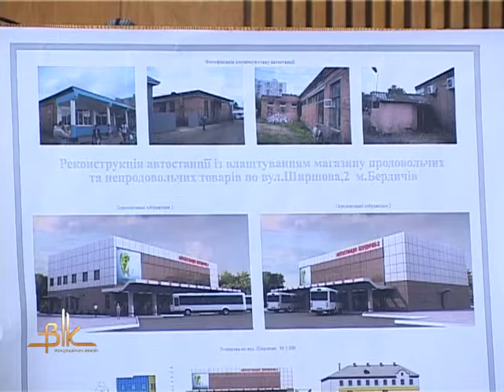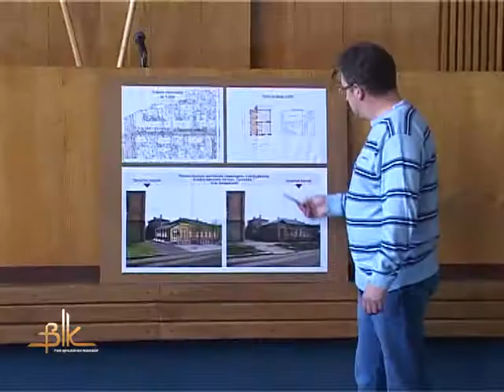Над архітектурним обличчям Бердичева «чаклували» місцеві містобудівники